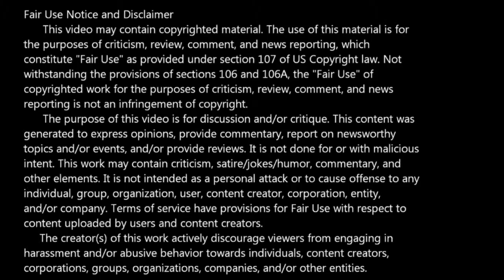Section Zero -- Issue 1 (2019, Image / Shadowline) Review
A secret group of paranormal investigators, known as Section Zero, find a young man that can turn into a giant bug, but that is the least of their problems.

Story and art by Karl Kesel and Tom Grummett,  with colors by Ben Dimagmaliw, letters by Comiccraft's Richard Starkings. Cover by  Karl Kesel and Tom Grummett

I'm on a podcast over on Poly Dub's channel every Wednesday around 10pm(ish) EST (Actual start time is usually later). On this mature audience broadcast, we discuss news, drama, and other topics related to comics and pop culture: